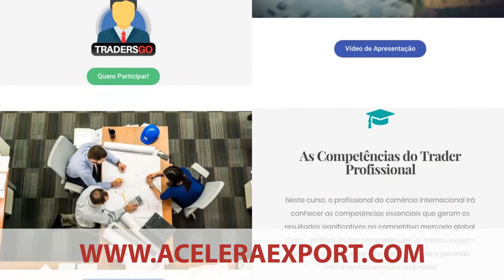EL PODER DE LA CONFIANZA PARA LAS NEGOCIACIONES INTERNACIONALES